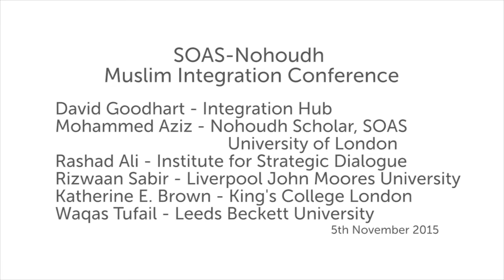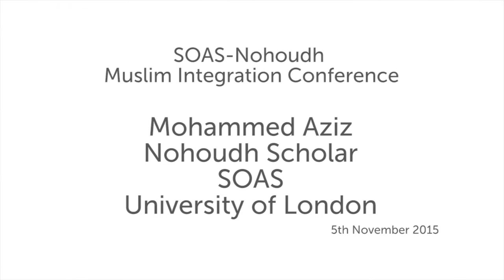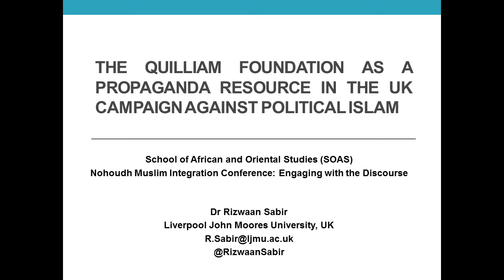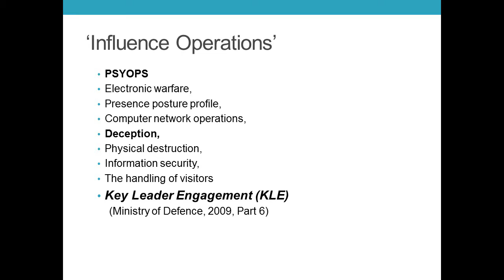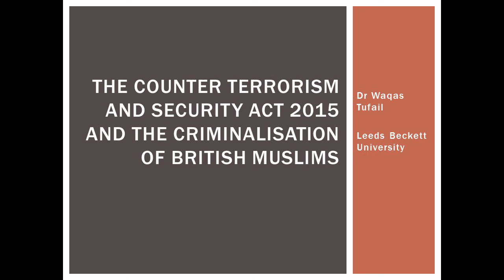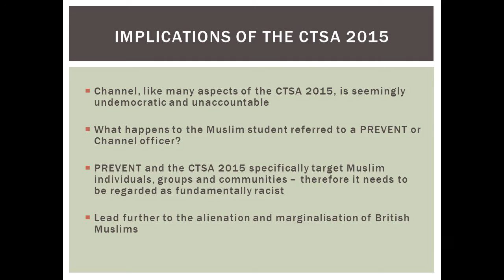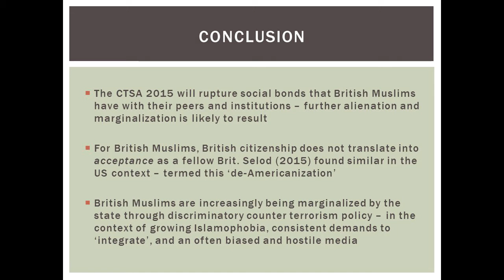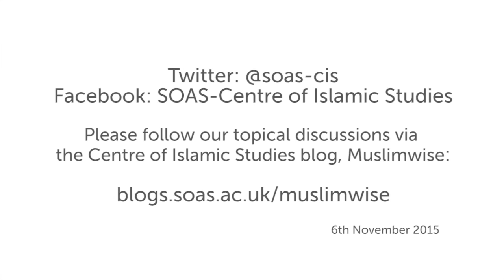Extremism and Counter Extremism, SOAS University of London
This panel discussion titled "Extremism and Counter Extremism" was chaired by David Goodhart, DEMOS as part of the SOAS - Nohoudh Muslim Integration Conference 2015: Engaging with the Discourse which took place at the Centre of Islamic Studies at SOAS University of London on 5 and 6 November 2015

- Mohammed Aziz, The legal and non-legal counter-extremism initiatives during the New Labour years of 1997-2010 and their impact on the integration of Muslims in the UK
- Rashad Ali, Extremism and Counter-extremism
- Rizwaan Sabir, The Quilliam Foundation as a Propaganda Resource in the UKCampaign Against Political Islam
- Katherine Brown, Mothering and Caring for the State: Gender Logics in UK Countering Violent Extremism Programme
- Waqas Tufail, The Counter Terrorism and Security Act 2015 and the Criminalisation of British Muslim

You can find out more about the Centre of Islamic Studies